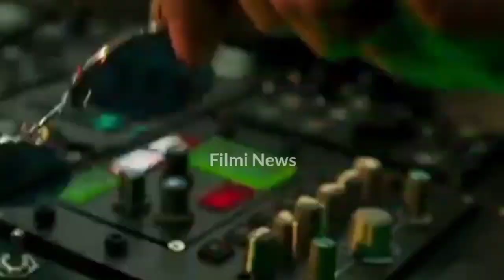Pathaan Russia Day 1 Box Office Collection | Pathaan Break Bahubali 2 Record